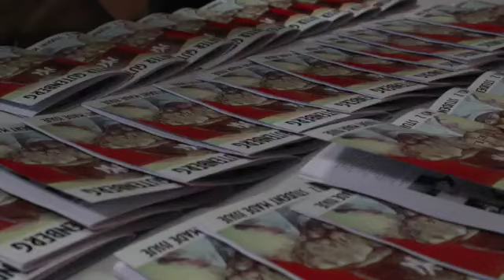Unitec Gradfest14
Congratulations to all 2014 Unitec Graduates. We hope you enjoy this mini video taken at the opening night of Unitec Gradfest14.